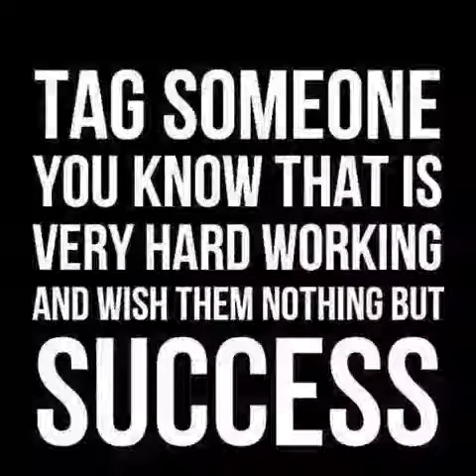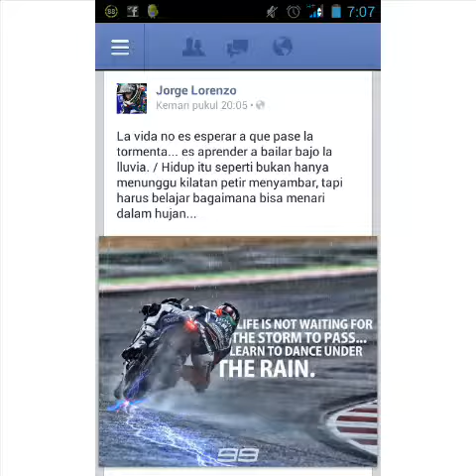Jorge Lorenzo picture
Jorge Lorenzo